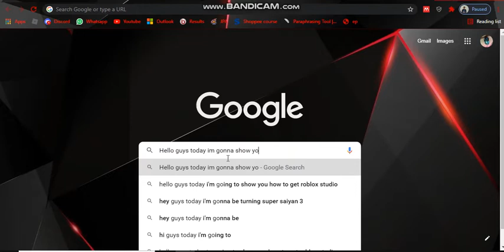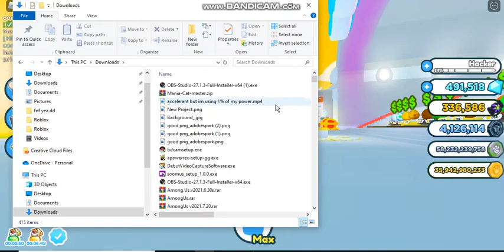How to grind in pet sim x (you can pick any chest to grind with)